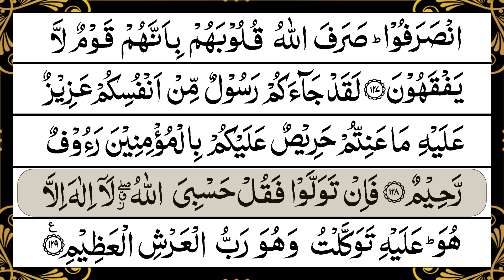Heart Touching Quran Surah At-Tawba سورة التوبة | This will TOUCH your HEART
Welcome to [Islam is beautiful], your destination for engaging and enlightening content related to the Holy Quran. Our mission is to spread the teachings of the Quran, foster understanding, and promote a sense of unity within the global community
surah tawba
surah tauba
surah taubah
surah tawbah
at-tawba
surah at taubah
surah at-taubah
surah at-tawba
al quran